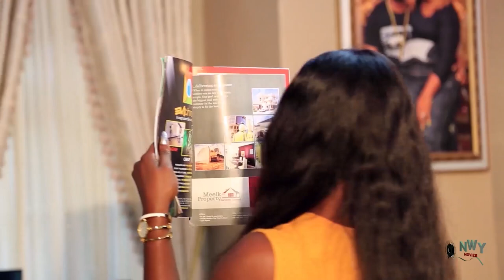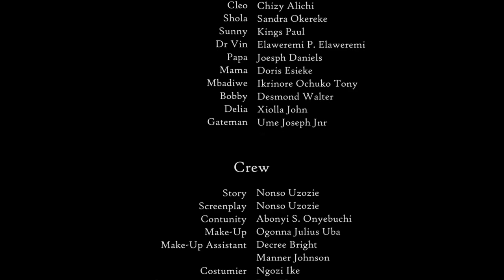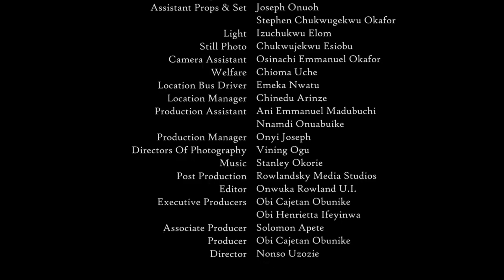HUMBLE BABYSITTERS - FULL MOVIE'' Mercy Johnson & Chizzy Alichi 2021 Latest Nigerian Movie